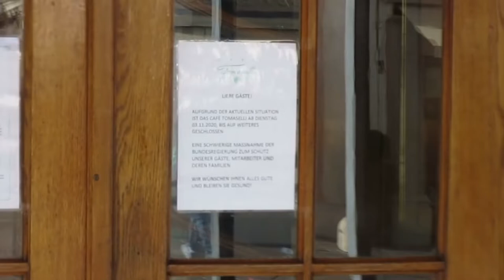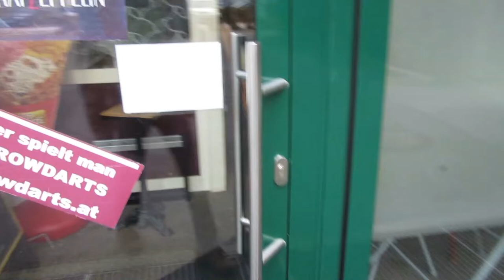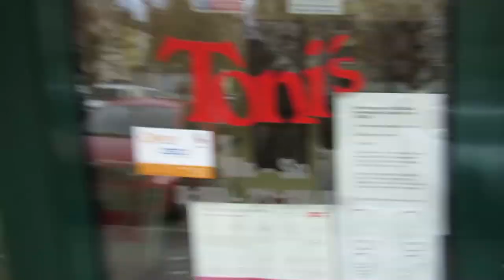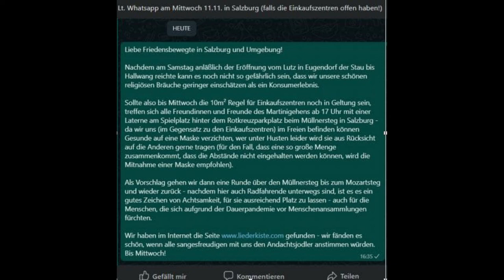Die Freie Menschheit weicht der Konzerndiktatur?!